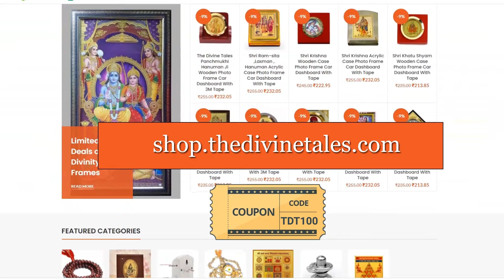इसलिए खराब नहीं होता गंगा का पानी। गंगा जल का रहस्य। The secret of the Ganga water.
Video Title : इसलिए खराब नहीं होता गंगा का पानी। गंगा जल का रहस्य। The secret of the Ganges water.
Language  : Hindi
Source: